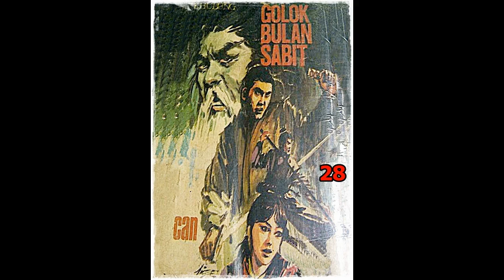Seri Cerita Silat Golok Bulan Sabit Jilid 28 Tamat